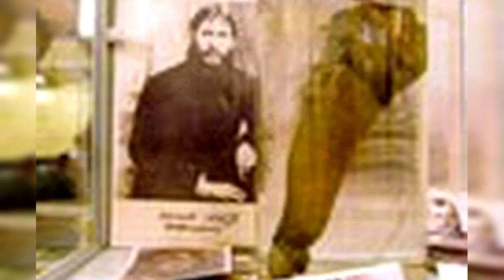Rasputín (Monje Loco) y la Dinastía Romanov: su Poder Sanador, las Orgías, sus Profecías y su Muerte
Rasputín (Monje Loco): su poder sanador, sus orgías, sus profecías y su violenta muerte. Fue el hombre con más influencia en los últimos tiempos de la dinastía Romanov. Maligno, sanador, estafador, espía, clarividente. Todo eso (y nada de eso) fue. Los mitos sexuales alrededor de su figura. Las predicciones que para muchos se cumplieron. Su aterrador final y su resistencia a morir.

Ilustración:
Ingresó a la corte de los Romanov gracias a sus supuestos poderes sanadores con los que mejoró al zarevich Aleksiev que padecía hemofilia (Creative commons)
El cadáver de Rasputín luego de ser encontrado en un río helado donde lo tiraron sus asesinos (Creative commons)
Rasputín tenía fama de ser un amante voraz y tenía una especie de harén a su disposición en la corte rusa (Creative commons)
Imagen del supuesto pene de Rasputín conservado en el museo erótico de San Petesburgo.
Rasputín con sus hijos antes de ingresar a la corte de lso Romanov (Creative commons).